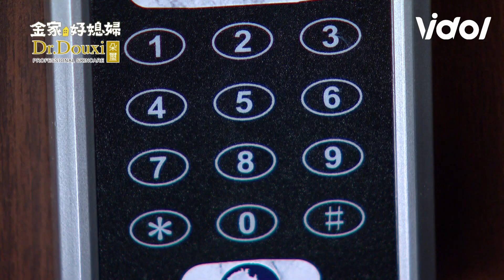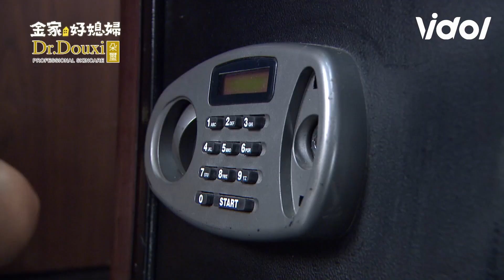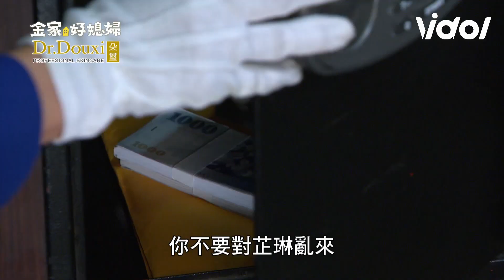金家好媳婦｜EP229 差點全軍覆沒！芷琳用「這一招」取信許英泰｜Vidol.tv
金家好媳婦 100% Wife (隔日中午12:00更新)